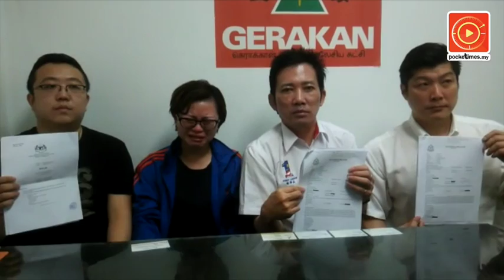搭Uber遇劫致流产·孕妇泪控：谁赔我孩子！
一名怀有6个星期身孕的华裔少妇黄美欣乘搭Uber回家时，不料却搭上贼车，身上财物不但被洗劫而空，更因精神崩溃导致流产...